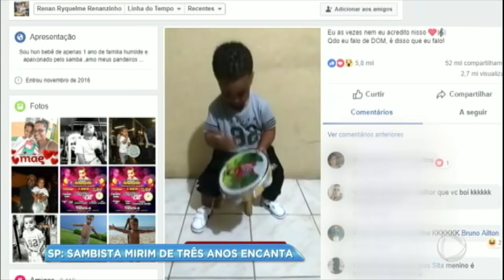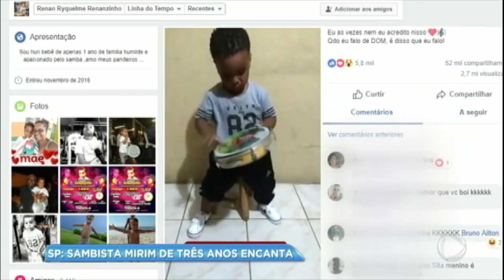Sambista de três anos bomba nas redes sociais